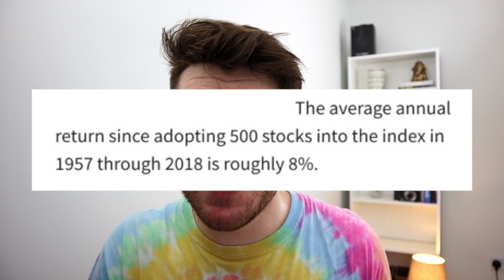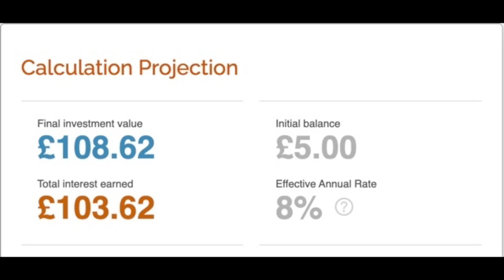True Cost of Not Investing (in the stock market)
 FREE STOCK UP TO £100 ON TRADING 212 (Both get a free share)

 Try Amazon Business

Books that are currently in my Audible Library:

 Youtube Secrets
 4-hour Work Week
 Rich Dad Poor Dad
 I will Teach you to be Rich
 The Total Money Makeover
 Retire Inspired
 The Richest Man in Babylon
 Start With Why
 The Power of Habit
 Crushing it!
 The Subtle Art of Not Giving a…
 The Ride of a Lifetime
 One Million Followers
 Elon Musk
 YouTube Marketing
 The Science of Storytelling
 Unleash the Power of Storytelling
 Gotta Get Theroux This
 The 7 Habits of Highly Effective People
 Not a Diet Book
 The Fitness Mindset
 The World’s Fittest Book
 Fluent in 3 months
 Learn French With Paul Noble
Equipment:
 Canon EOS M10
 BOYA Microphone
 JOBY Tripod
 Lighting Setup

(FYI these are affiliate links - if you use these I will receive a small commission which helps me provide this free content :) so thank you thank you thank you if you do decide to use it!)

Although I have a degree in Accounting & Finance and am a trainee Accountant - I am not a financial advisor. Please seek professional advice to get the best information for your current unique situation. You (and only you) are responsible for the financial decisions that you make.

I can confirm that no specific advice has been given, just guidance, I am not qualified to give advice but have researched everything I have said to help you as a viewer.